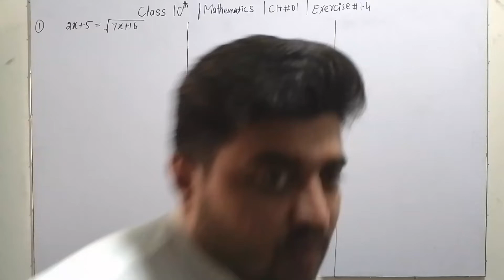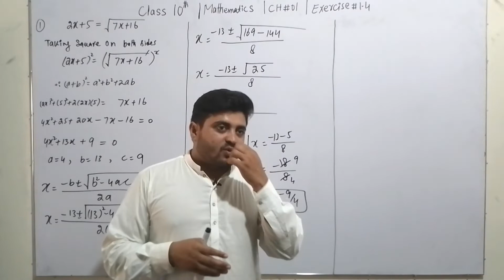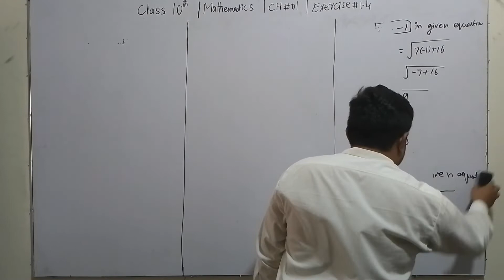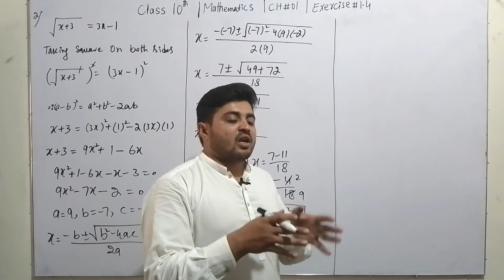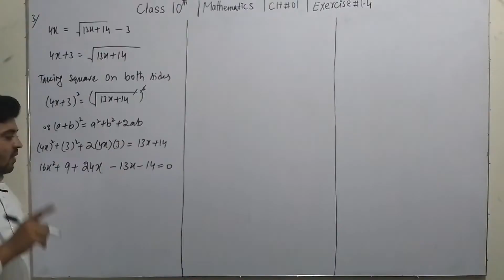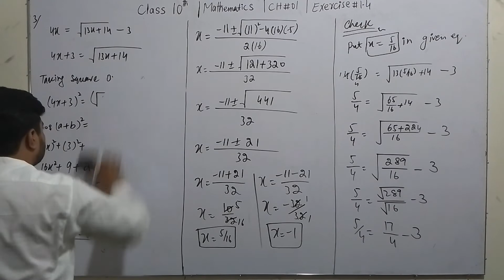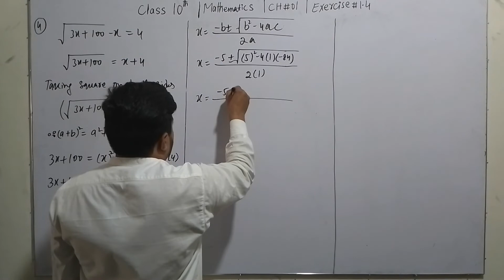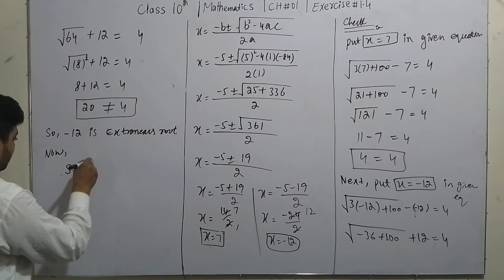10th Class Math||Chapter 1||Exercise 1.4||Question No 1,2,3 and 4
10th Class Math||Chapter 1||Exercise 1.4||Question No 1,2,3 and 4 ||Class 10th Math
Mathematics||Math||Aftab Ahmad Nasir||ANN MATHS